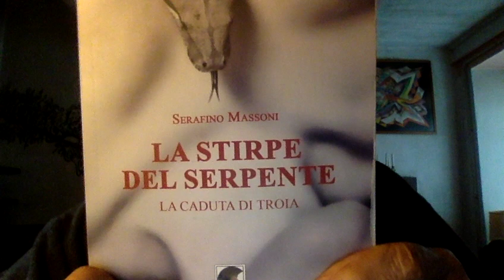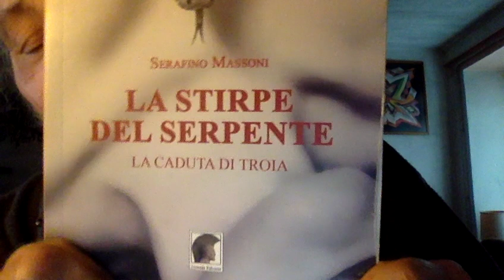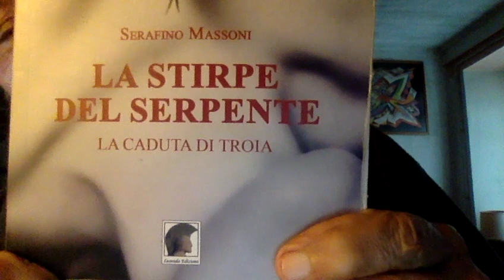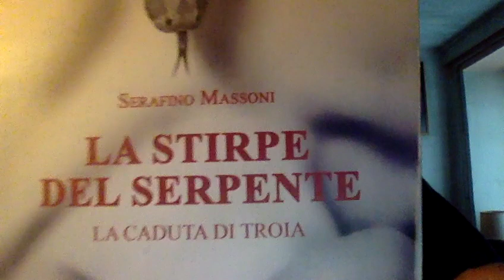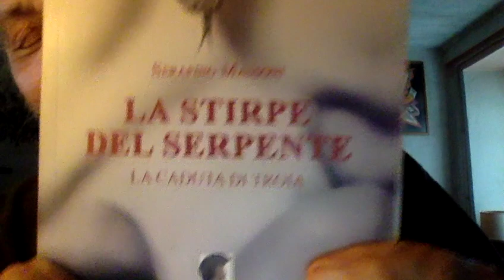LAURA BOLDRINI E LE DONNE